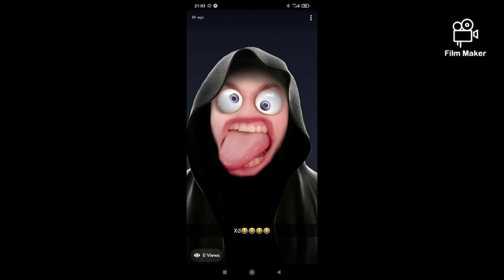Ne prostě !!!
PITAGORASS